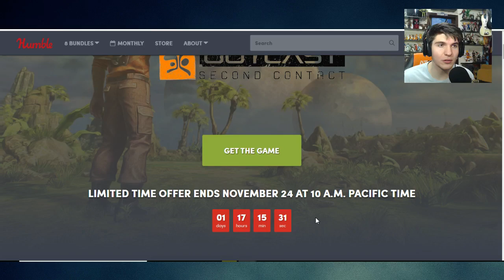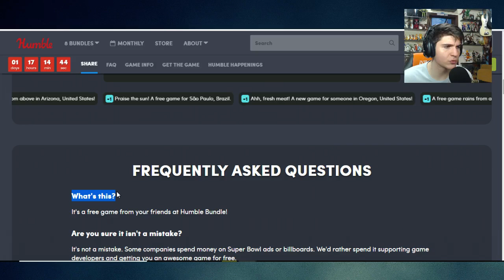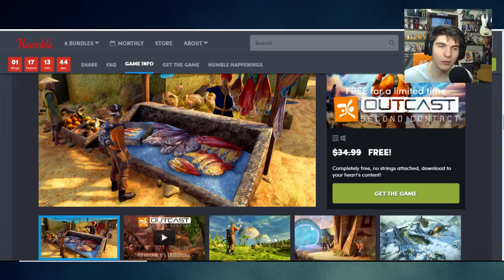JOGO DE GRAÇA (ETERNO) MAS TEM QUE PEGAR AGORA !!! CORRE [PC Version]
Baixe Grátis o ONEFOOTBALL para ANDROID e IOS!!